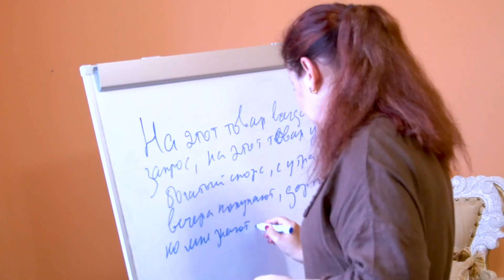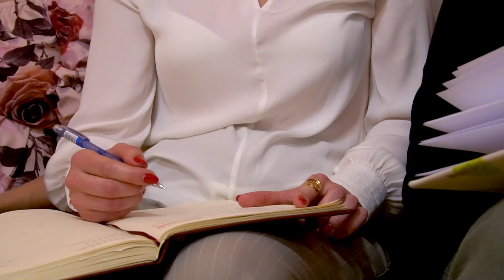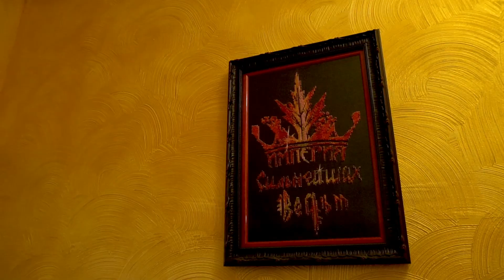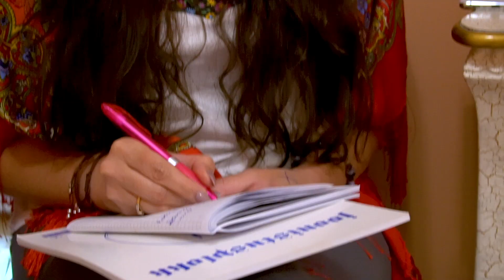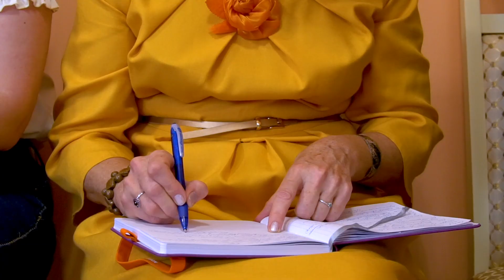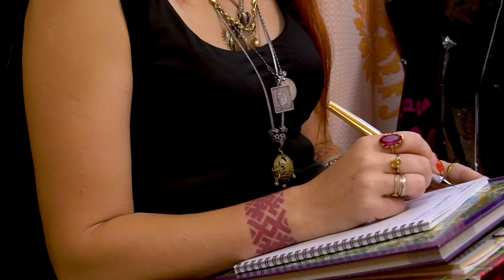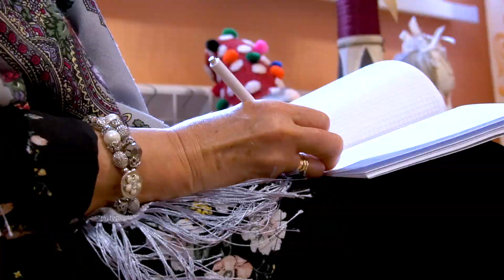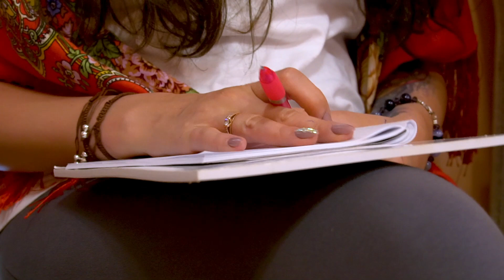Закрытая школа магии. Выпуск 19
Вспоминаем, как это было.

Мы освоили колдовство во всей его глубине, составляли мощные ритуалы, учились делать амулеты, общались с умершими, познавали ясновидение и конечно, провели три незабываемых дня.

Подробности на авторском сайте ведьмы (Империя Сильнейших Ведьм)